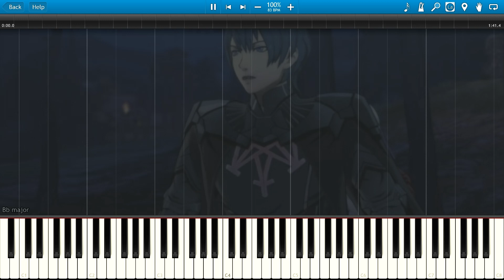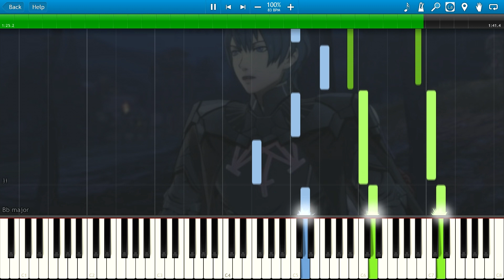Fire Emblem: Three Houses - Unfulfilled (Piano Cover) + Sheets & Midi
Fire Emblem: Three Houses - Unfulfilled

This Is An Arrangement By:Calary Chen